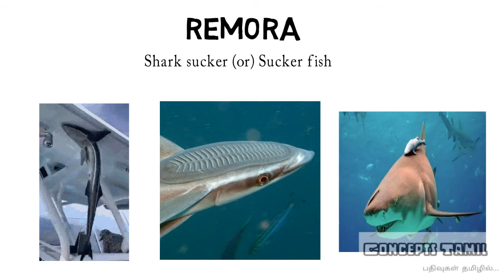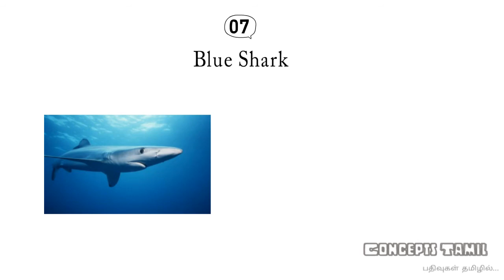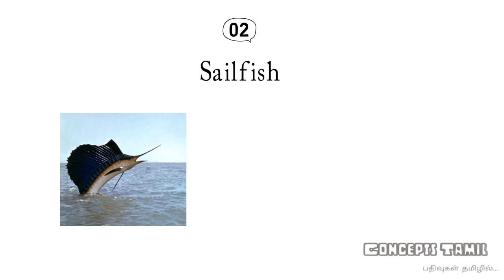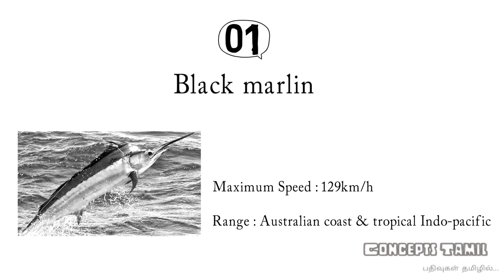Top 10 fastest fish in the world || அதிவேகமான 10 மீன் வகைகள் || concepts tamil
Top ten fastest fish in the world this video also include one additional  information. this content taken from science_focus blog